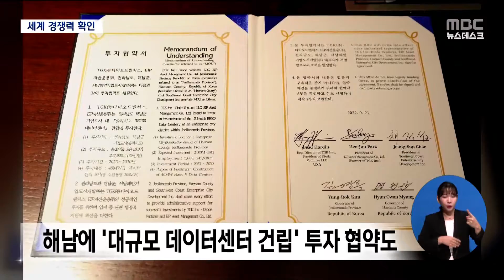해외에서 '전남 경쟁력' 인정 받았다[목포MBC 뉴스데스크]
코로나19 등으로
해외 일정을 자제해왔던 전라남도가
민선 8기 첫 해외순방을 마쳤습니다.

 20억 달러 규모의 글로벌 데이터센터
투자협약을 맺고, 전남 농수산식품을 홍보하면서
일자리,관광,농수산물 수출 확대 계기를
마련했다고 밝혔습니다.

◀ＥＮＤ▶
◀ＶＣＲ▶

 코로나19 여파로
3년 만에 개최된 LA 한인축제.

 전남의 우수 농수산식품은
축제 기간 중 완판됐습니다.

 세계시장 경쟁력을 확인한
전라남도는 상품 개발 등 세계 수출 시장
확대에 더 노력하기로 했습니다.

 미국에서 국내 지자체 최초로 운영하게 된
농수산식품 전문 온라인 쇼핑몰도
LA에서 개장식을 열었습니다.

 미국 서부권 1일, 동부권 2일 등 3일 이내
배송체계를 구축하겠다는 목표입니다.

 온*오프라인 모두에서
수출 대도약을 이뤄내겠다는 겁니다.

◀ＩＮＴ▶ 김영록 전남지사
"(전남 식품이) 세계적으로 각광받을 때
우리 도민들, 농어민들도 자신감을 갖고
세계 시장에서 경쟁할 수 있는 그런
분위기가 만들어지고..."

 20억 달러 규모의 글로벌 데이터센터를
유치한 것도 주요 성과로 꼽았습니다.

 투자협약을 맺은 '더그린코리아'는
오는 2030년까지 해남군 솔라시도 일원에
2백메가와트 규모의 재생에너지 기반
데이터센터를 건립하게 됩니다.

 협약이 실현되면
글로벌 기업이 직접 운영하게 되는데
IT관계사 등 2백여개사가 입주해
일자리 창출 효과도 커집니다.

 안정적 전력공급방안 마련과
지역대학과 연계한 인재육성도
서두르겠다는 계획입니다.

 LA에서 관광설명회도 연 전라남도는
재외동포를 대상으로 한 모국 관광상품 개발과
대규모 해외관광객 유치를 위한 전세기와
크루즈도 유치하겠다고 밝혔습니다.